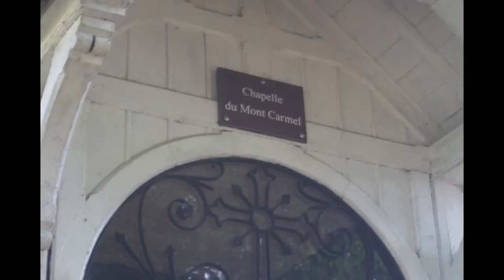Fête de Notre-Dame du Mont Carmel (5) à Sommesnil la grande procession sous la hêtraie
C'est par un temps magnifique que la grande procession en l'honneur de Notre-Dame du mont Carmel s'est déroulée sous la frondaison des arbres de la hêtraie...
La "fraternelle" d'Yvetôt interprétant avec brio les pièces de son répertoire, en alternance avec les cantiques du pèlerinage chantés avec beaucoup de ferveur avec les fidèles...
15 bannières, "oriflammes de la chrétienté", étaient protées par des hommes, la statue de la vierge portée par des jeunes filles...
...Tout cela précédé de notre Garde-Suisse...
Un moment de piété et de bonheur partagé par tous...